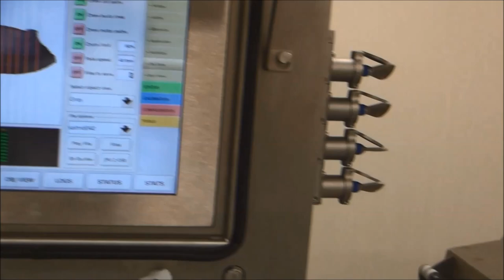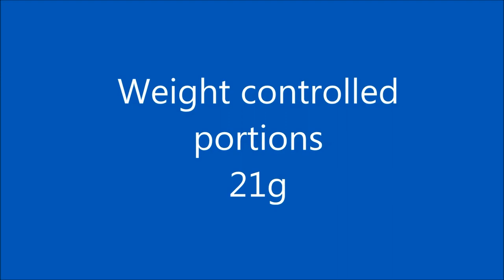DSI DB20 Dual-Blade Portioning System - Salmon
The DSI DB20 Dual-Blade Portioning System delivers superior scanning with a single, high-performance sensor that continuously self-calibrates while detecting product shape as well asfat vs. lean.